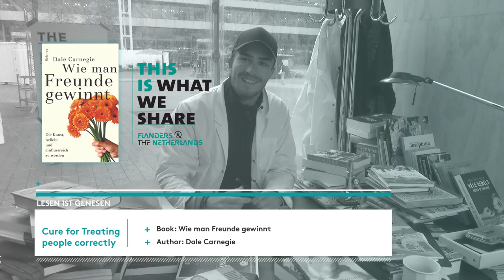Bookdoctor Patrick's cure for Treating people correctly